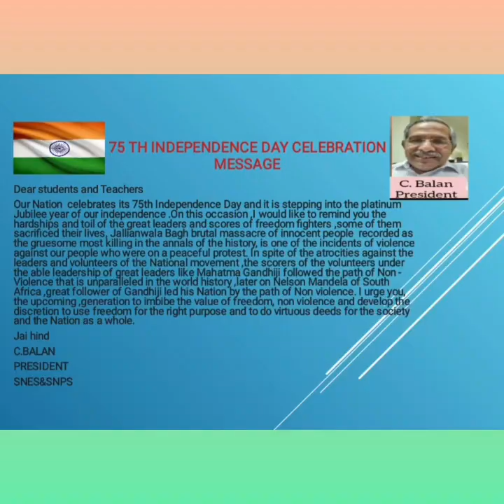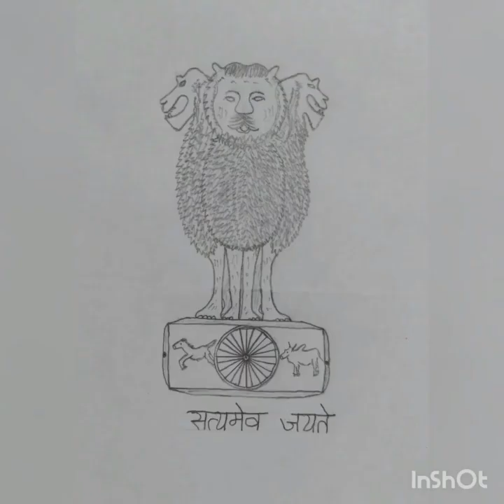75th INDEPENDENCE DAY CELEBRATION OF CLASSES 1 & 2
SNPS ELAPULLY PKD